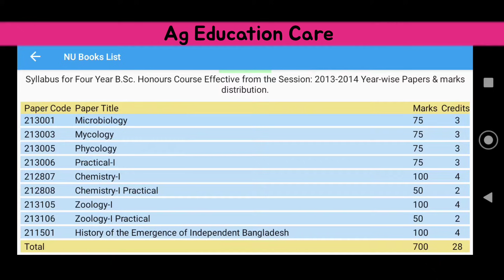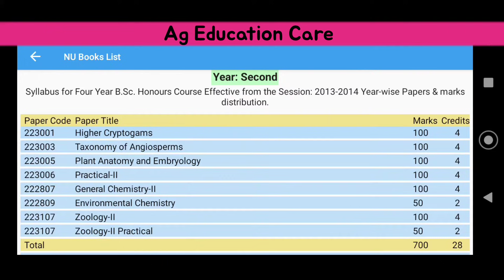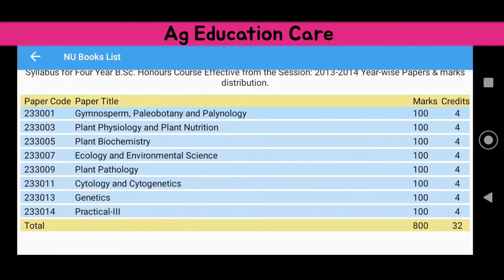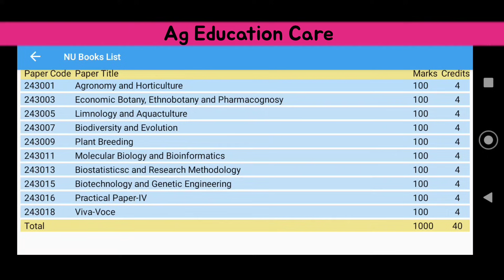Botany (বোটানি) বিভাগের সকল বর্ষের বইয়ের নাম | উদ্ভিদবিজ্ঞান জাতীয় বিশ্ববিদ্যালয়ের বুক লিস্ট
আজকের ভিডিওটিতে জাতীয় বিশ্ববিদ্যালয়ের অনার্স বোটানি বিভাগের সকল বর্ষের বুক লিস্ট তুলে ধরা হয়েছে।

জাতীয় বিশ্ববিদ্যালয় বোটানি বিভাগ
National University Botany Department
National University Bangladesh
botany subject list
উদ্ভিদবিদ্যা সাবজেক্ট লিস্ট
উদ্ভিদ বিদ্যা বইয়ের তালিকা
উদ্ভিদ বিদ্যা সকল বর্ষের বইয়ের নাম
উদ্ভিদ বিদ্যা বিভগ
Botany Department national University